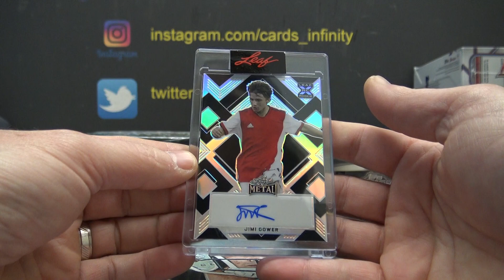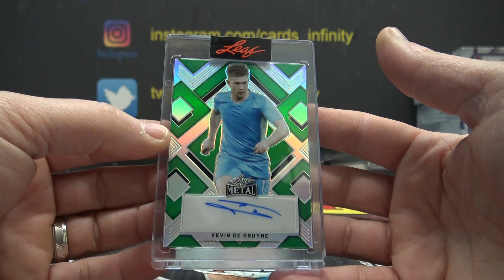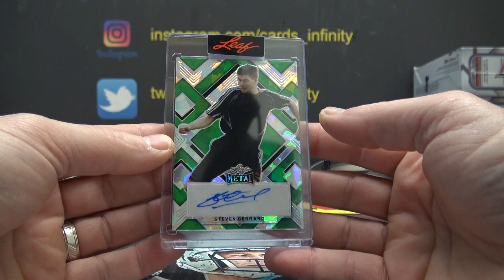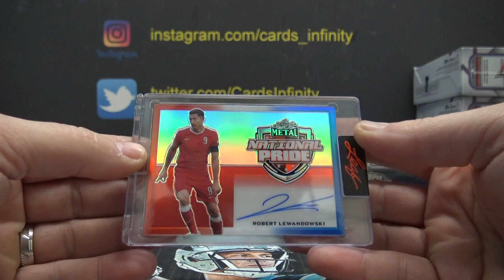Yasar's 2022 Leaf Metal Soccer 3 Box Break